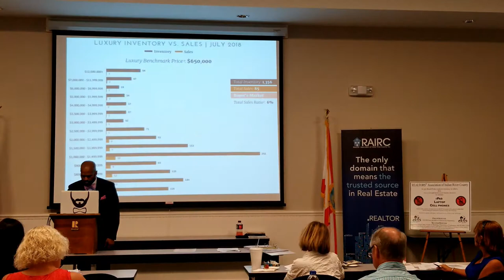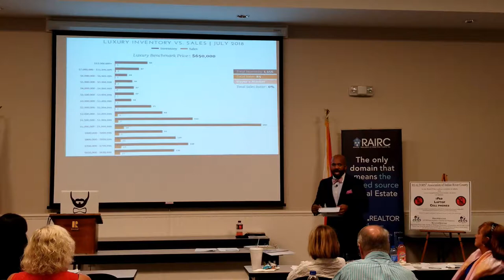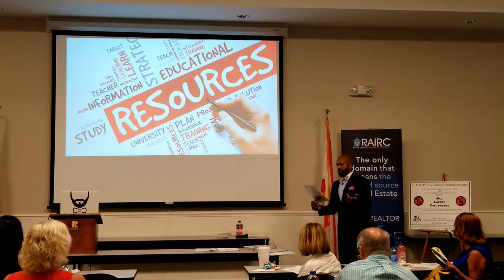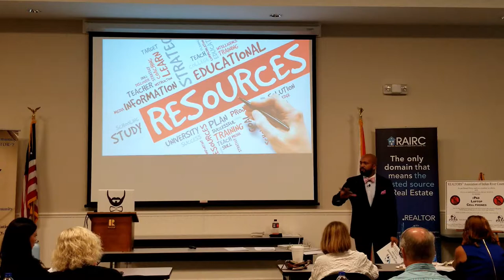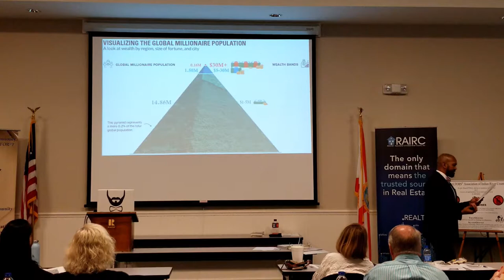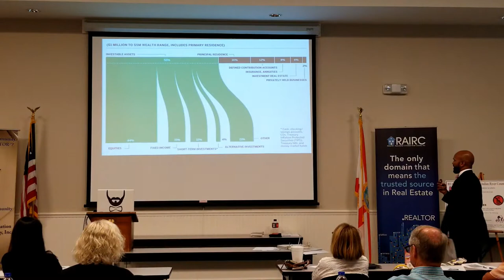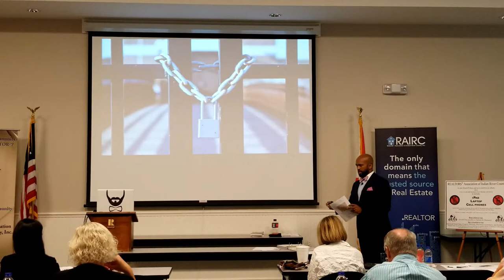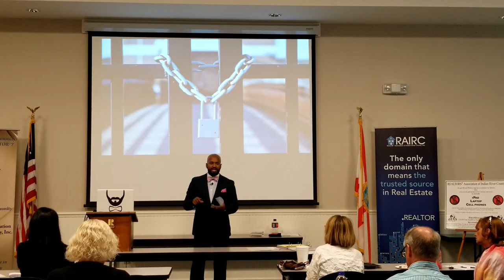Beyond the Velvet Rope - Pt 2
Unlock proven tips to successfully work with the world's affluent.